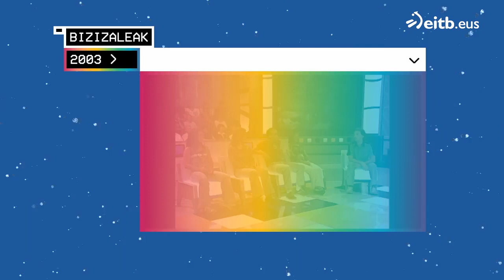Opari ederra utzi zuen behi batek ''Bizilaleak'' saioko platoan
Telebistan pixkanaka-pixkanaka ikasten ari gara eta badakigu plato bat ez dela animalia batentzat lekurik onena. Garaiak aldatu egin dira eta eskerrak!